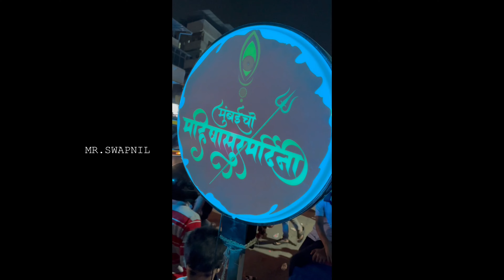मुंबईची महिषासुरमर्दिनी आगमन सोहळा 2023 । विक्रोळी। Mumbai Banjo Party । Girgaoncha Milind ।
A friendly hello to all friends, all banjo videos can be seen on your channel.

 Press bell icon to watch new videos.  🙏
 Shoot On :- Samsung M51
                      Samsung M32
                      Iphone 13

xxxx

सर्व मित्रमैत्रिणींना नमस्कार, सर्व बॅन्जो व्हिडिओ तुमच्या चॅनेलवर पाहता येतील.

 जर तुम्ही चॅनेलवर नवीन असाल तर कृपया प्रेम करा, समर्थन करा, शेअर करा आणि सदस्यता घ्या.

 नवीन व्हिडिओ पाहण्यासाठी बेल आयकॉन दाबा.  🙏
 शूट ऑन :- Samsung M51
 सॅमसंग M32
 आयफोन १३

 मला फॉलो करा :-
 इंस्टाग्राम :- श्री.स्वप्नील_94
 बघितल्याबद्दल धन्यवाद
xxxx